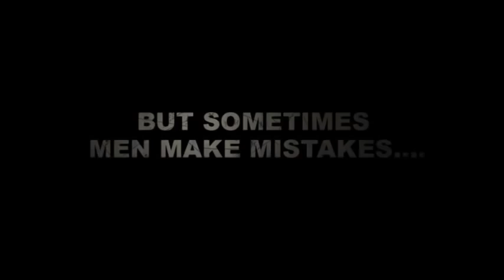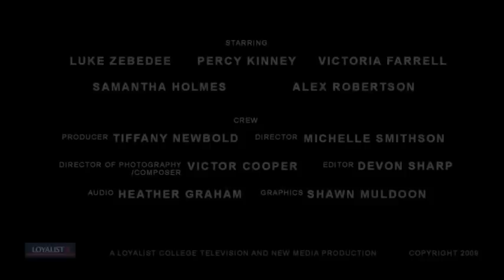Killer Cows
A fictional movie trailer, produced by third year students at Loyalist College, 2009.